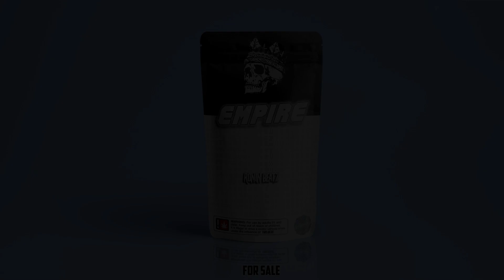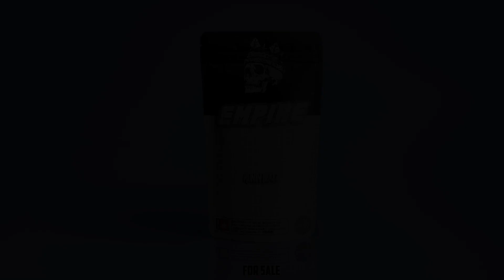"Empire" - TEEWAY X MILLIONZ Type beat | UK Drill instrumental (Ronin Beatz x AbleThePlug x Yung)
⚠️EXCLUSIVE AVAILABLE⚠️

❌NOTE: This beat is not free, any uploads will be taken down❌

TEEWAY X MILLIONZ Type beat